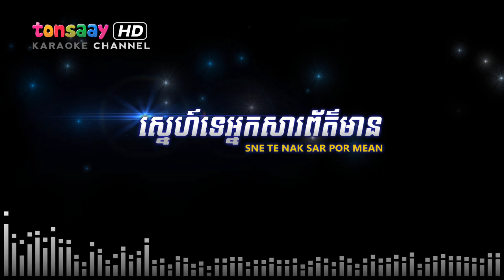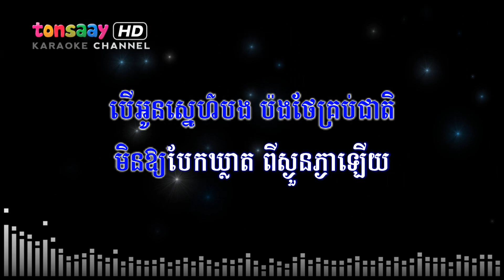ស្នេហ៍ទេអ្នកសារព័ត៌មាន ភ្លេងសុទ្ធ - នៅ វៃ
Title: ស្នេហ៍ទេអ្នកសារព័ត៌មាន ភ្លេងសុទ្ធ លំនាំ យីហ៊ុបប៉ៃលិន
និពន្ធដោយ នៅ វៃ
លំនាំបទ យីហ៊ុបប៉ៃលិន

Version : Khmer, karaoke, instrumental, lyrics sheet, remake version, Classical music, musical instruments, guitars, drums, emusic, trumpets, cello, beats, sheet music, ខ្មែរ, ខារ៉ាអូខេ
Now you can singing and dancing with high quality sound through Smart TV without karaoke machine or Ork Player. (Pop, Bolero, Cha Cha cha, Slow Rock, រាំវង់, រាំក្បាច់, សារ៉ាវ៉ាន់, ឡាំលាវ, កន្ទ្រឹម, តាលុង, Jerk, Disco, Hip Hop) Best Khmer MIDI Karaoke; Top Khmer Karaoke Channel. rom dol dong steng song kae

Tech Gears :
Midi controller : Akai MPK Mini MK2
Big controller : M-Audio Keystation 49 ii MK2
Ableton Live 9 Suite
Midi editor: CalkWalk Sonar X3
Synthesia

មន្ត្រីរាជការ ប៉ូលីសទាហាន
អ្នកសារព័ត៌មាន ក៏ជារបរ
មួយថ្ងៃៗ ថតរូបឲល្អ
ខ្លឹមសារបវរ ជួយជាតិខេមរា

អ្នកសារព័ត៌មាន មិនសូវមានប្រាក់
តែបេះដូងស្ម័គ្រ ស្មោះនឹងជីវា
បើអូនស្នេហ៌បង មិនប៉ងប្រាថ្នា
យើងរួមស្នេហា ក្នុងនាលោកីយ៌

ចុះយកព័ត៌មាន សណ្ឋានអាវកាក់
កិច្ចការជ្រៅរាក់ ខិតខំឃ្មាតខ្មី
ស្មាលីកាមេរ៉ា ភ្នែកខំរំពៃ
ថតស្រង់សំដី ផ្សព្វផ្សាយជូនជាតិ

តើអូនស្នេហ៌ទេ អ្នកសារព័ត៌មាន
កាមេរ៉ាជាយាន ប៉ាកាជាញាតិ
បើអូនស្នេហ៌បង ប៉ងថែគ្រប់ជាតិ
មិនឲបែកឃ្លាត ពីស្ងួនភ្ងាឡើយ

DO NOT ALLOW TO RE-UPLOAD WITHOUT PERMISSION.